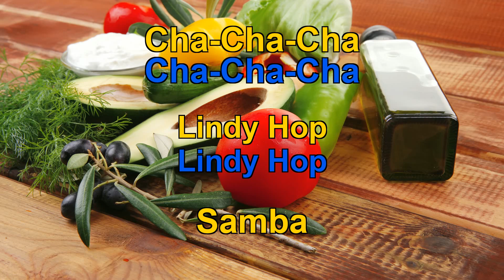50 PALABRAS SOBRE DANZA EN INGLÉS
Con este vídeo elaborado a partir de la lista de palabras sobre DANZA en inglés podrás aprender las 50 palabras en inglés utilizadas en la vida cotidiana que es necesario saber en poco tiempo.Con el video de palabras en inglés, puedes guardar estas palabras en tu memoria tanto visualmente como escuchándolas con la pronunciación en inglés.Las palabras en inglés más utilizadas en la vida cotidiana.Palabras básicas para principiantes en inglés.Palabras sencillas en inglés para niños.Palabras en inglés más importantes para principiantes y extranjeros.Palabras significativas en inglés.